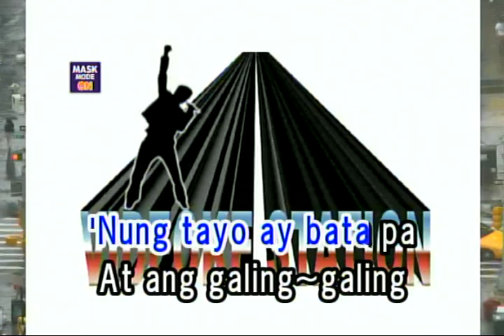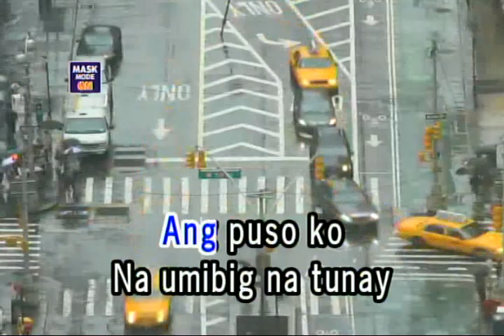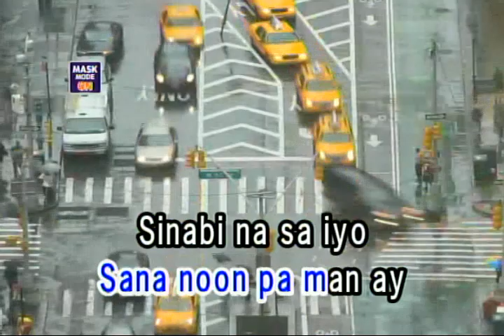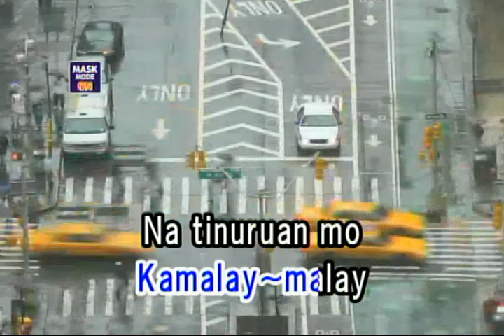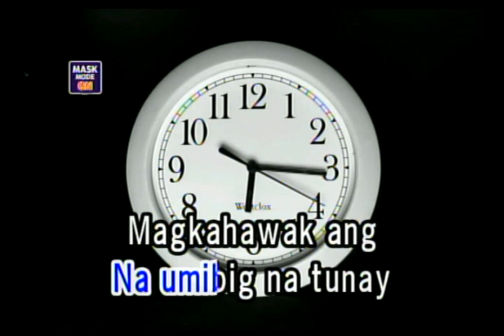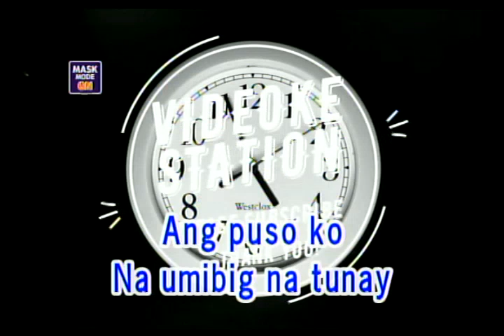ANG HULING EL BIMBO - ERASERHEADS (KARAOKE)